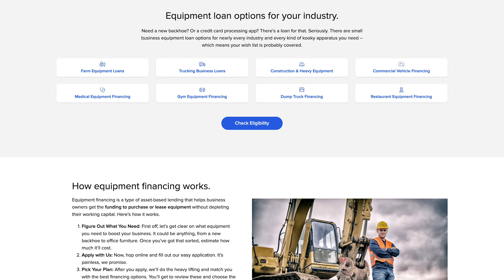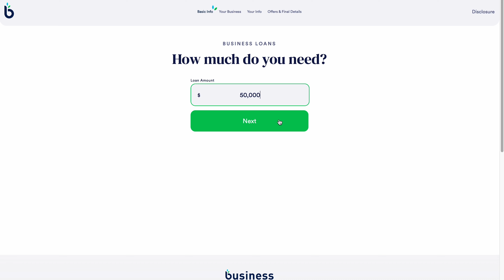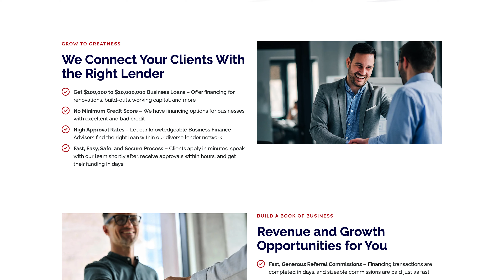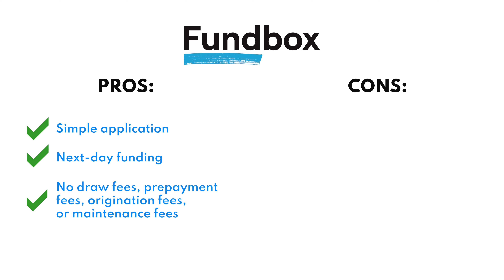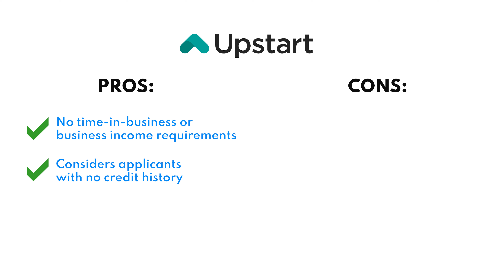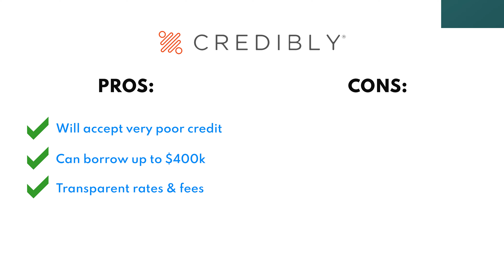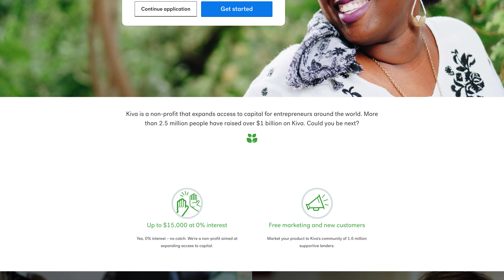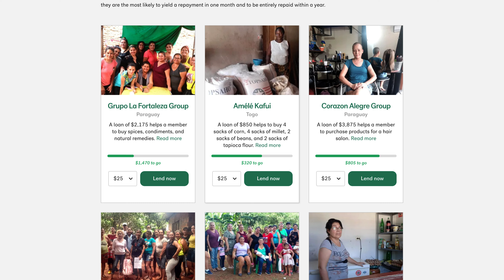The 7 Best Bad Credit Startup Business Loans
Bad credit can make obtaining a startup business loan challenging but it’s not impossible! 💪You can even find small business loans for startups that aren’t yet earning revenue.

If you’re seeking easy approval for startup business loans with bad credit, the following list of funding options is for you.

⏱️TIMESTAMPS:
00:00 - Intro
00:29 - Lendio
01:31 - Businessloans.com
02:35 - National Business Capital
03:26 - Fundbox
04:26 - Upstart
05:27 - Credibly
06:21 - Kiva U.S.
07:29 - Outro

📹CREDITS:
Video editing: Ryon Hinson
Graphics are licensed through Envato Market. Screenshots courtesy of Lendio, Businessloans. com, National Business Capital, Fundbox, Upstart, Credibly, and Kiva.